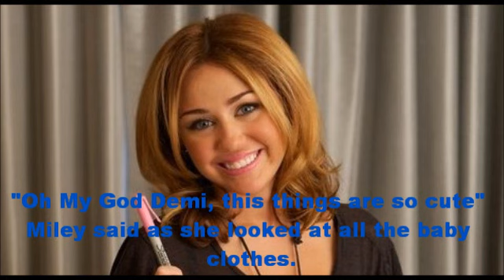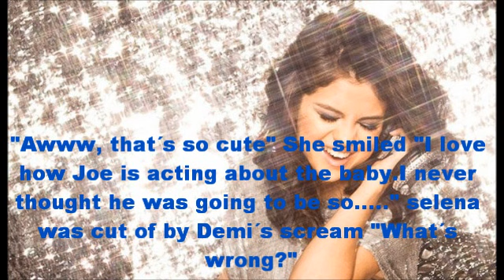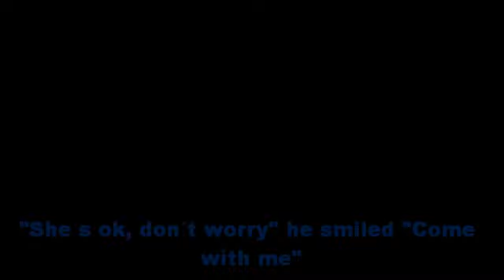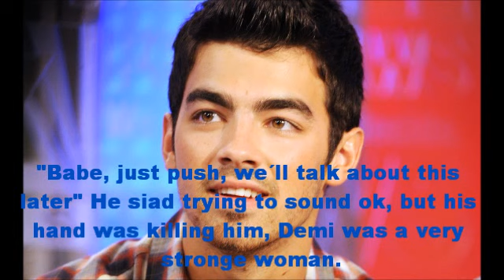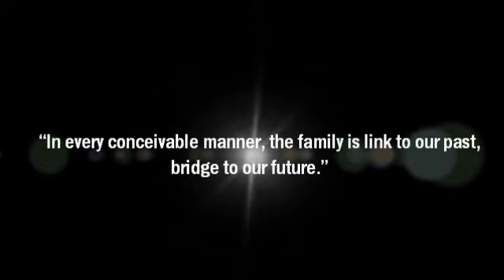Gonna Getcha - Part 44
Yay she had her baby :DDDD I love this ep and the ones that will come out after...tell me what you think